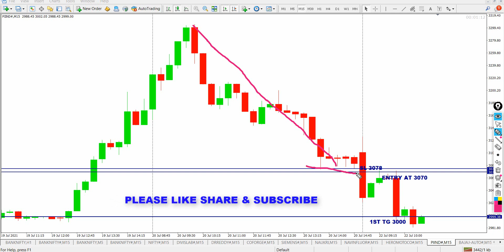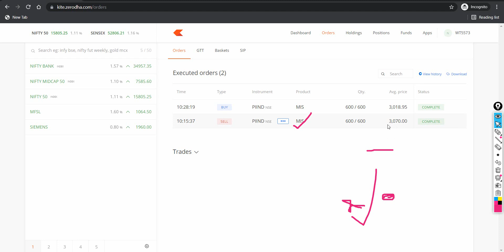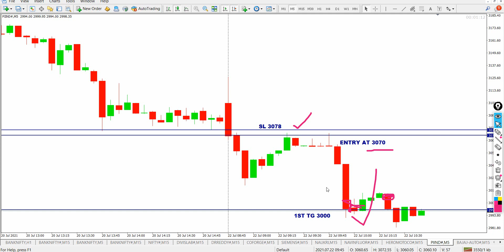Small Risk Big Return || Profit 30600 || Intraday Special trade for Beginner || Equity star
Hello Traders
I am going start Live Trade with you from today onward. this is basically for those who have very small capital or not capable to pay any kind of charge and don't able to take any paid services. this is our free services or free offer for you . guys don't miss this big oppertunity bcz its limited time of period.

you open demat account with us and get our premium support lifetime free. link is here for account opening...

TELEGRAM FREE CHANNEL LINKS=